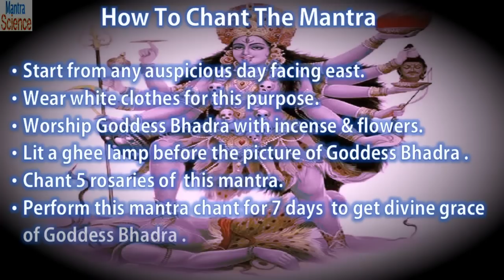Bhadra Mantra For Quick Marriage | शीघ्र विवाह हेतु भद्रा प्रयोग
One of the famous and very effective Bhadra mantra to remove obstacles in marriage. (Find Free Articles, Mantras & Stotras